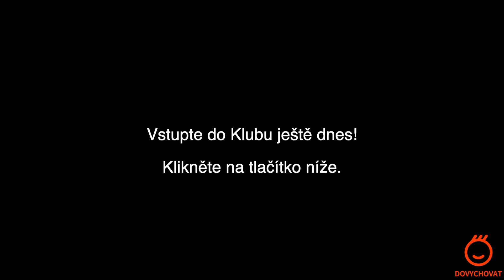O mýtu jménem talent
Dneska v Klubu dovychovaných rodičů přinášíme jiný pohled na pojem talent a jeho “hledání”.

Co je to talent?
Proč se o tom tak veřejně mluví?
Jak se dívat na „talent“ svého dítěte? Máme ho hledat?
Jak dítě rozvíjet?

Jak to máte s “talentem” svých dětí?

Video je přístupné členům Klubu dovychovaných rodičů. Jedná se o největší video katalog pro rodiče v ČR a SR, kteří chtějí mít doma pohodu se svými dětmi a zažívat radost ve své mysli.

Klikněte zde pro aktivaci zkušebního členství na 1. měsíc za 390 Kč.